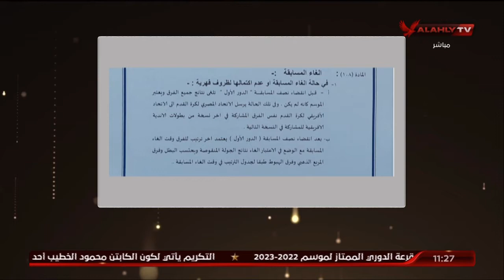الشاطر:بند التأهل للبطولات الافريقية موجود في لوائح المسابقة المحلية عكس ما صرح به مسئول في الرابطة